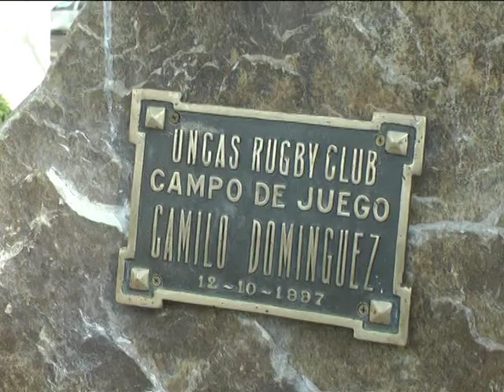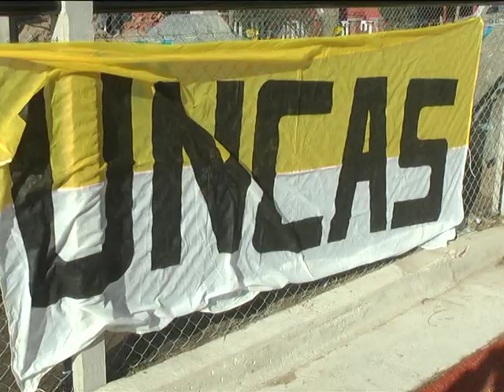RICARDO SORBI - UNCAS INAUGURO CANCHA DE HOCKEY Y RUGBY